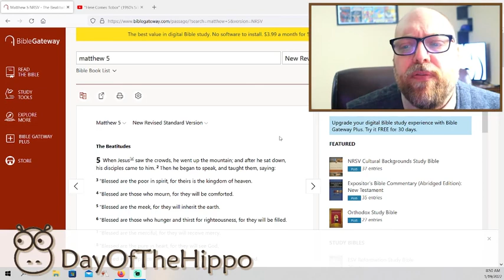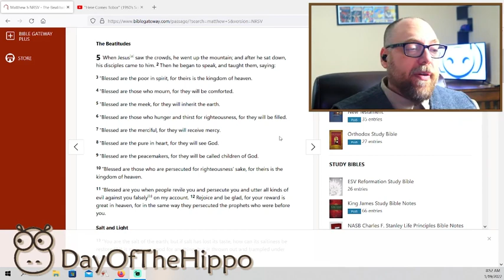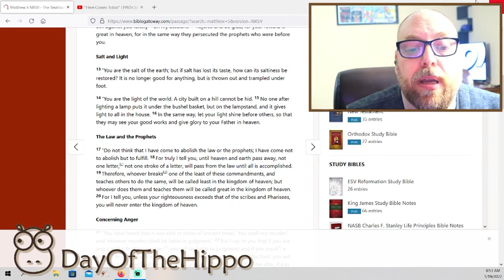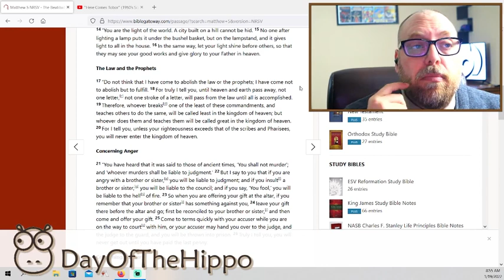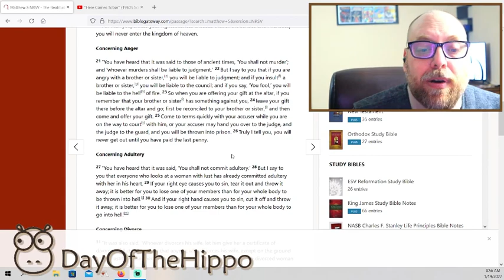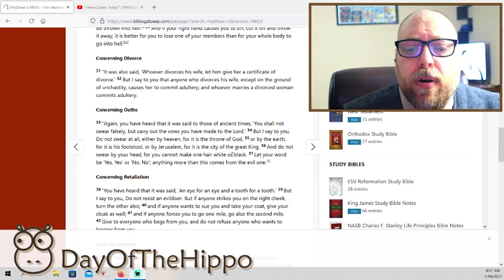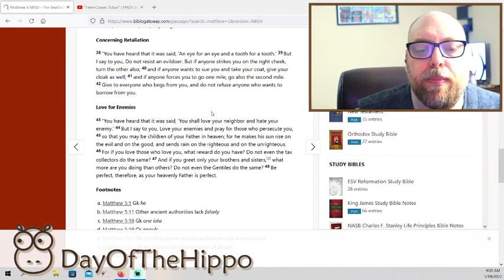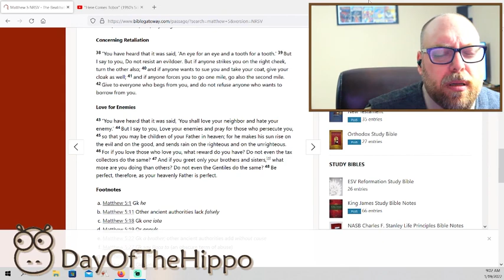Matthew chapter 5- New Testament in a year